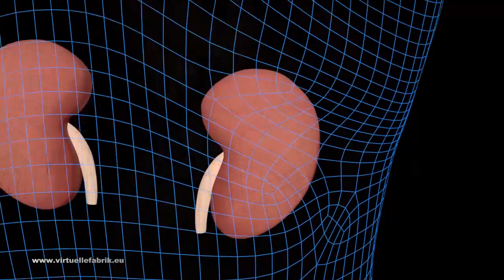3D-Animation erklärt Nierensteinoperation (Neu mit biokompatiblen medizinischen Klebstoff)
3D Animation erklärt neue Methode für Nierenstein Operation mit biokompatiblen medizinischen Klebstoff. Diese Methode verbessert das Entfernen von Nierensteinfragmenten erheblich.

Bei weiteren Informationen zur Erstellung für 3D Animation,
freue ich mich auf Ihren Kontakt und berate Sie gerne!

Mit freundlichen Grüßen aus Bremen

Ronny Tabel

VIRTUELLE FABRIK
Innovation bildhaft machen!